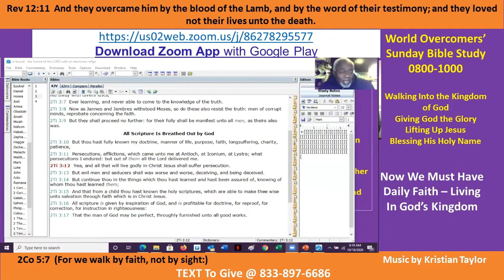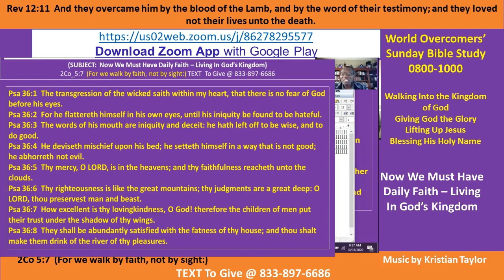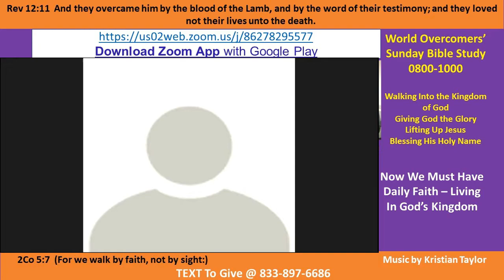Kenny Taylor - Now We Must Have Daily Faith – Living In God’s Kingdom Pt C 18 Nov 2020